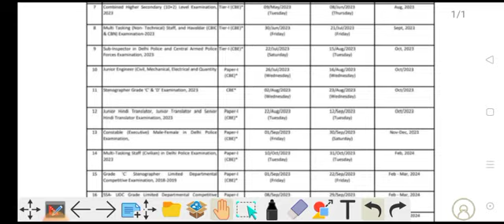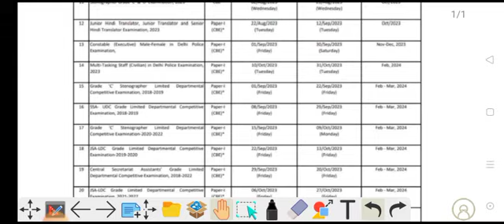SSC GD New Vacancy 2023-24 | SSC GD constable vacancy 2023-24 Age limit | SSC GD New भर्ती 2023-24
SSC GD New Vacancy 2023-24 | SSC GD constable vacancy 2023-24 Age limit || SSC GD New bharti 2023-24

ssc gd crpf new vacancy 2023-24